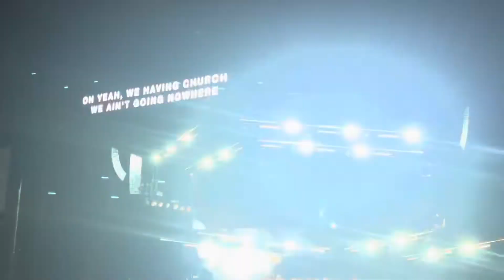Kingdom Tour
Yesterday was beautiful ❤️.
Missing my little but so grateful to have experienced this with my hubby, teenagers, and nieces ❤️🙌🙏.  My faith is not for everyone and that’s okay❤️. I am just grateful that God has touched my life the way he has.
Great is His faithfulness!

“Blessed be the God and Father of our Lord Jesus Christ. Because of his great mercy he has given us new birth into a living hope through the resurrection of Jesus Christ from the dead and into an inheritance that is imperishable, undefiled, and unfading, kept in heaven for you. You are being guarded by God’s power through faith for a salvation that is ready to be revealed in the last time. You rejoice in this, even though now for a short time, if necessary, you suffer grief in various trials so that the proven character of your faith  — more valuable than gold which, though perishable, is refined by fire  — may result in praise, glory, and honor at the revelation of Jesus Christ. Though you have not seen him, you love him; though not seeing him now, you believe in him, and you rejoice with inexpressible and glorious joy, because you are receiving the goal of your faith, the salvation of your souls.”
‭‭1 Peter‬ ‭1:3-9‬ ‭CSB‬‬

 Maverick City Music and Kirk Franklin